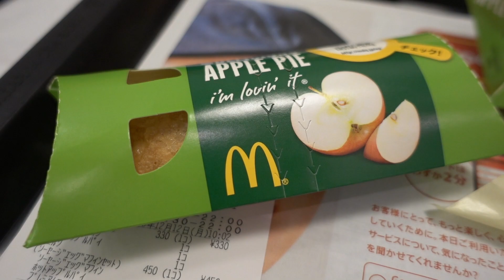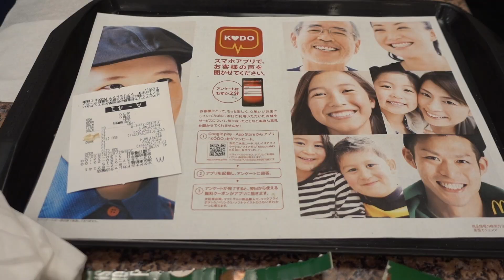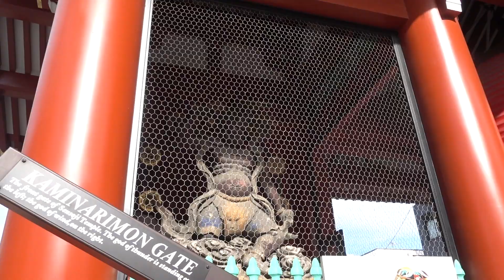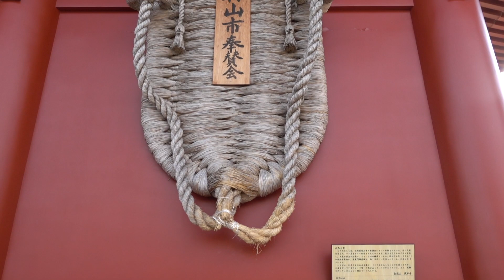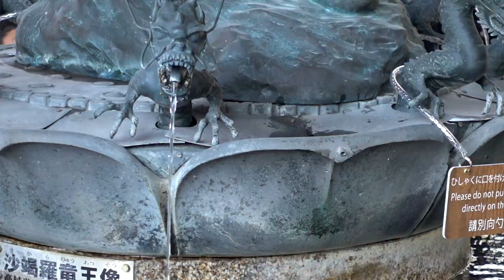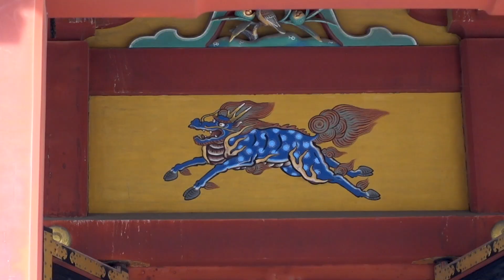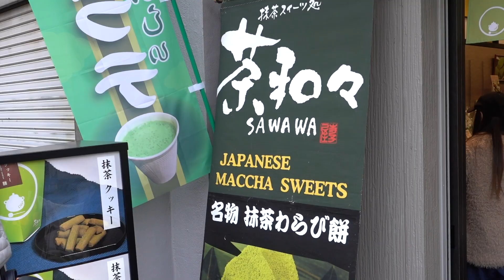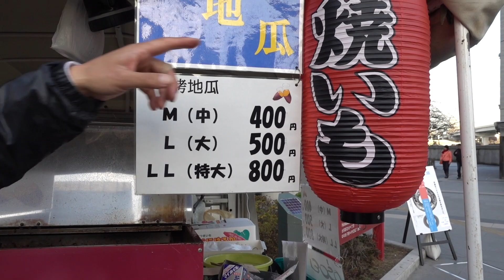Visiting Sensō-ji Temple in Asakusa | Japan 2016 | Episode 24 Part 1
Sensō-ji Temple in Asakusa is probably one of Tokyo most famous tourist destinations. Steeped in history, this area of Tokyo has a lot to offer. The main attraction is Sensō-ji Temple itself, but the area surrounding it has many more sights.
You’ll start your approach at the outer gate to the complex, Kaminarimon, followed by a long shopping street, Nakamise-dori, then through the inner gate, Hozomon, you will finally be standing in front of Sensō-ji Temple.
After paying your respects continue towards the back of the temple where you’ll find a vast garden full of statues, streams, bridges and smaller shrines. Continuing past the garden you will find the primary shinto shrine of the area, Asakusa Shrine. It’s generally much quieter than Sensō-ji, it seems many tourists do not venture this deep into the complex.

After exploring the grounds around Sensō-ji Temple, we cross the Sumida river to visit the headquarters of Asahi and leave part 1 of this episode enjoying a fresh roasted sweet potato.